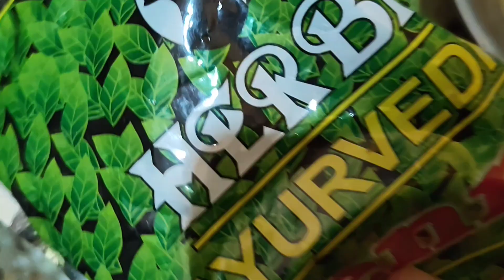চুলে কালার করুন হেনা দিয়ে